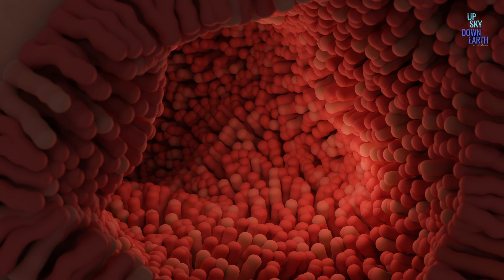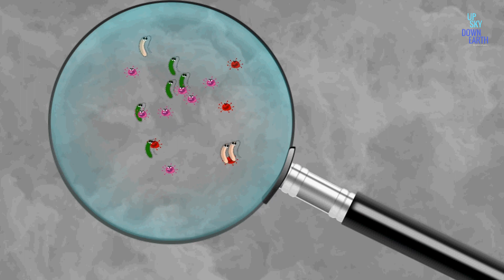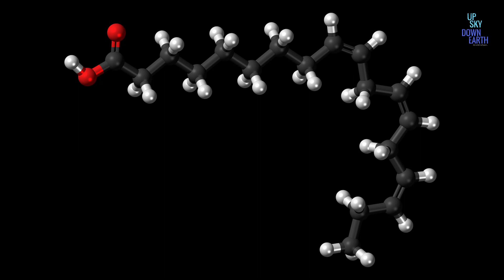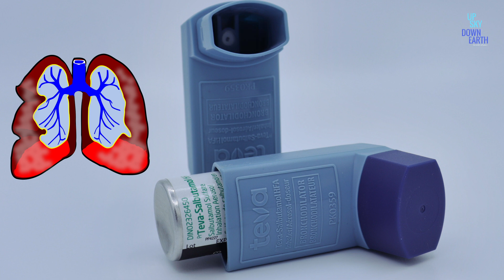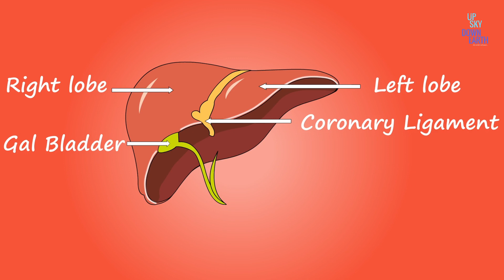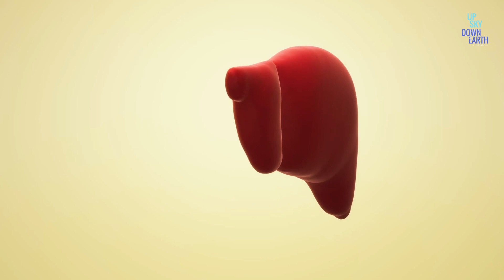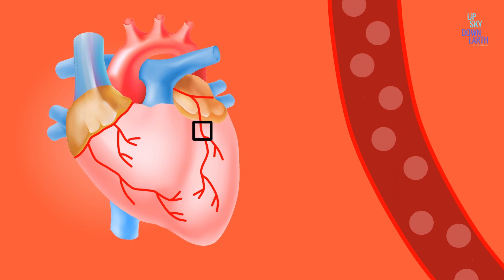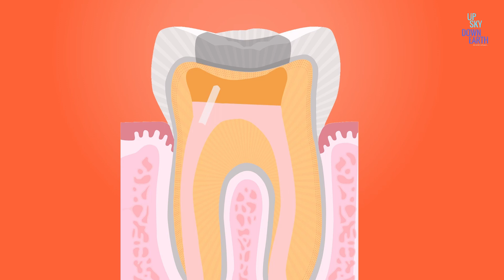Fast Food Malayalam | Junk Food - Drawbacks On Human Health | Facts Malayalam | Up Sky Down Earth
For any copyright issues, please feel free to write to us, we are always happy to hear from you and to sort out the problems you may face as a Copyright owner. We always value the efforts and initiatives taken by others in creating a content as we knew how hard it is.